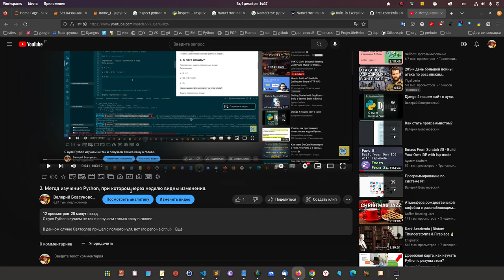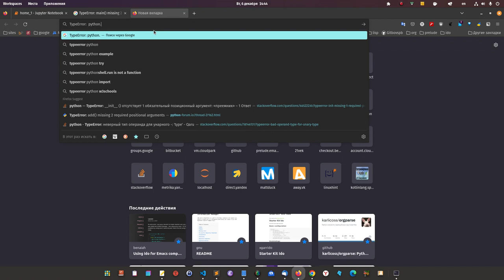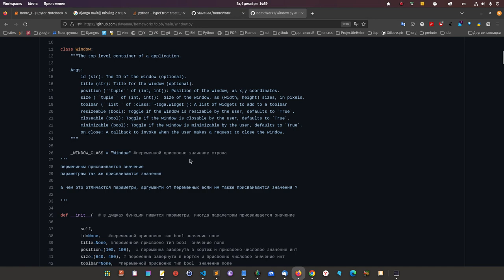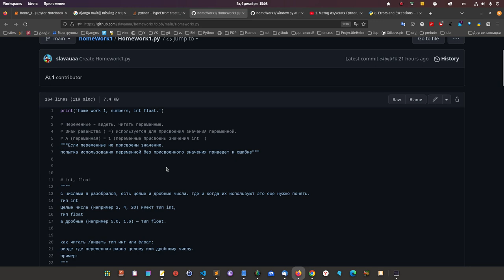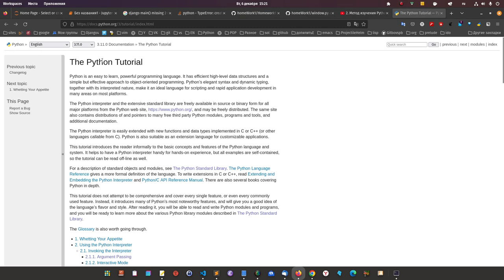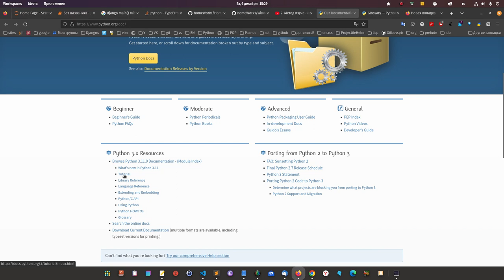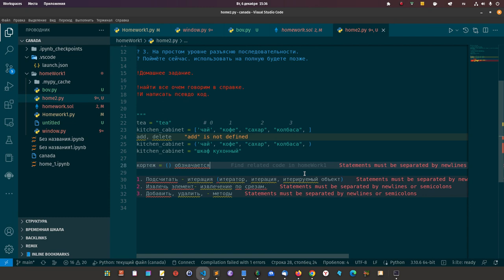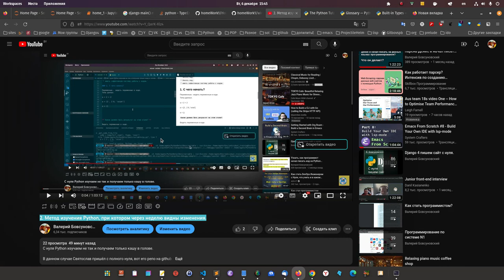3. Типы данных Python изучаются за час вот так и больше никакой путаницы.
Типы данных питон очень просты и самое главное, каждый человек не программист уже знает о них все, исходя из обычной логики.
Давайте включим обычную логику и нам станет понятно, что смотреть на самом сайте питон в справке. Больше никакой путатицы.

Либо Джанго + Питон + Блокчейн:
Внизу страницы 400 BYN: